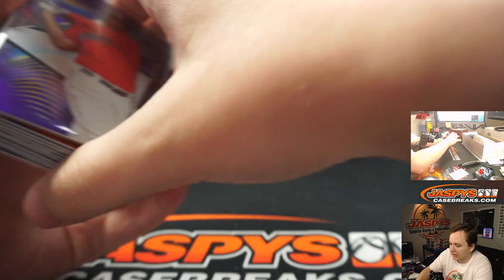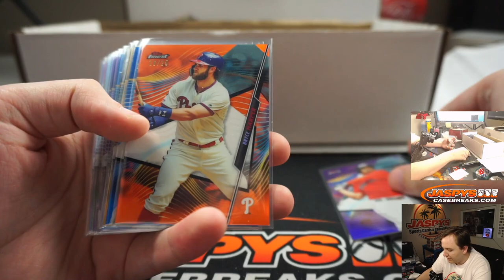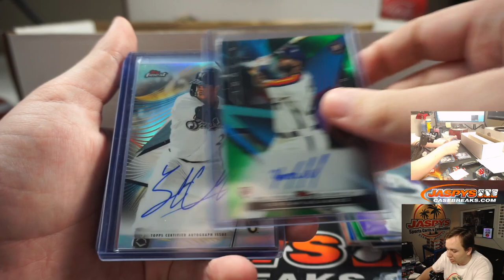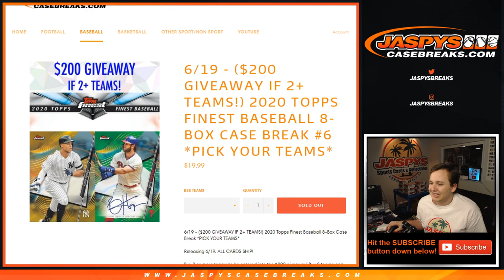6/20 - 2020 Topps Finest Baseball 8-Box Case Break #6 Pick Your Teams RECAP